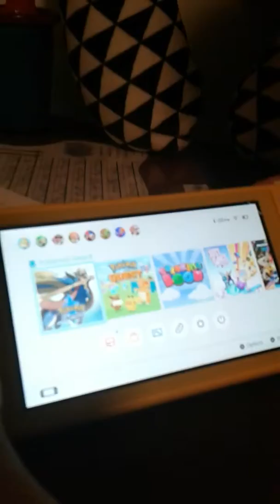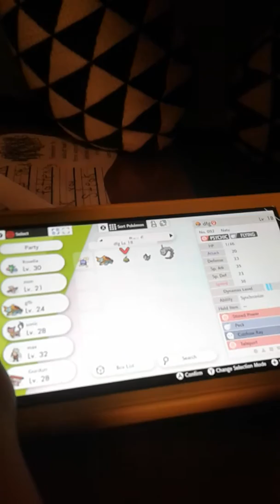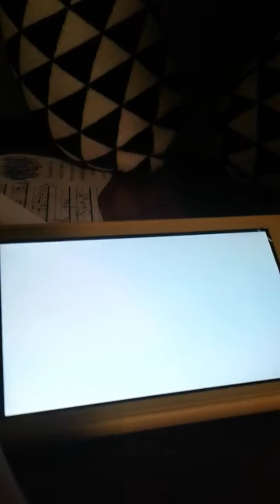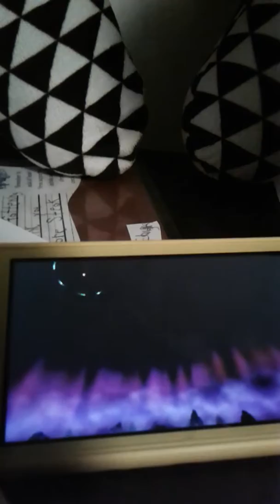I catch a gigantic pokemon in pokemon sword. I used scraggy.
Also some Nintendo switch troubleshooting. How to fix the game?